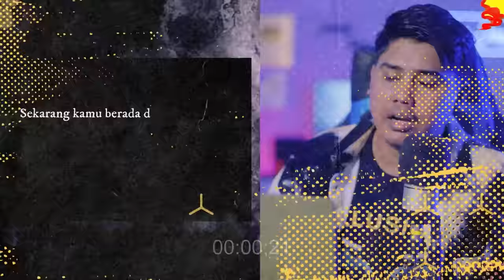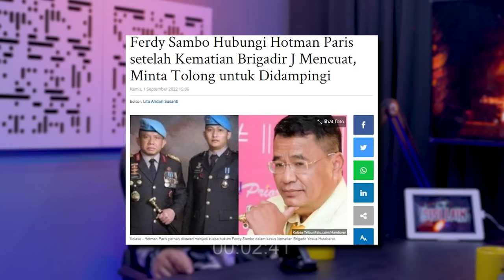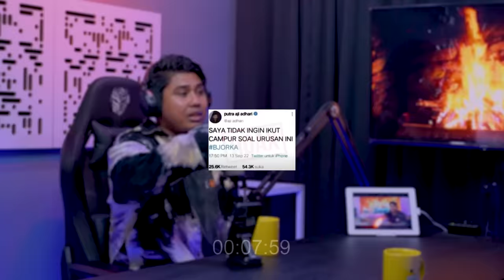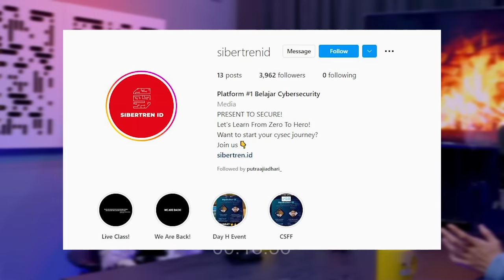HACKER INI BISA BOBOL JUDI ONLINE ! | Putra Aji Adhari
Sibertren ID adalah platform belajar tentang cybersecurity dan tempat dimana para security enthusiast berkumpul dan berbagi informasi terkait keamanan siber dengan mengikuti tren masa kini.

(Founder and CEO Sibertren ID)